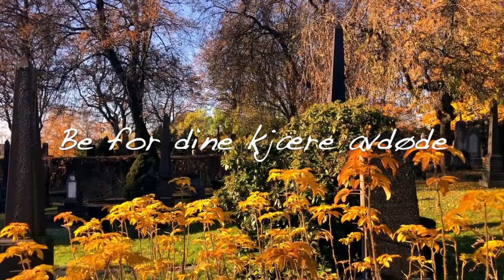Hva er egentlig halloween?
Katolsk.no har samtalt med p. Hallvard Hole om halloween-feiringen: Er det greit for en katolikk å feire halloween? Hvor kommer skikken egentlig fra? Og: I Norge tenner mange gravlys på Allehengensdag, ikke Allesjelersdag, er det OK?